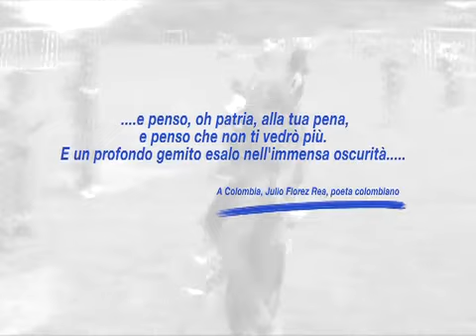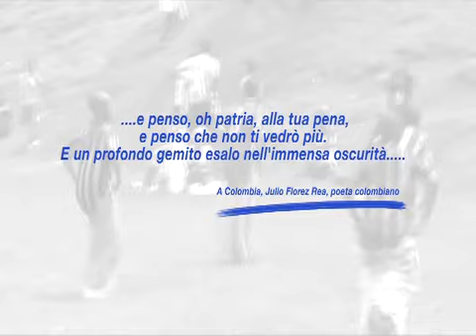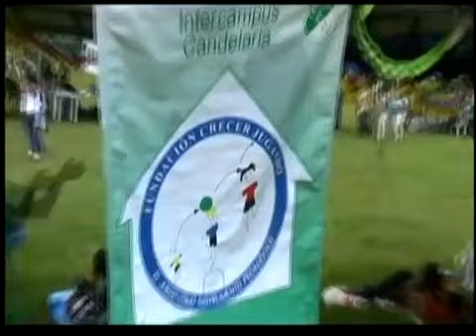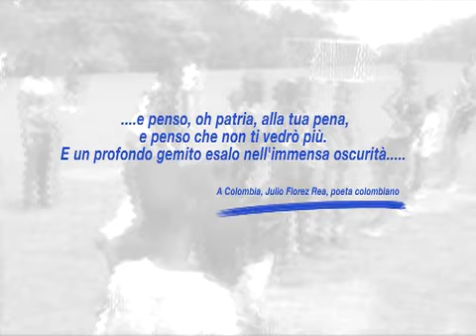il viaggio di inter campus 2011 - colombia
Un viaggio appassionante che dura da 15 anni. In giro per il mondo con Inter Channel sempre a fianco di Inter Campus.